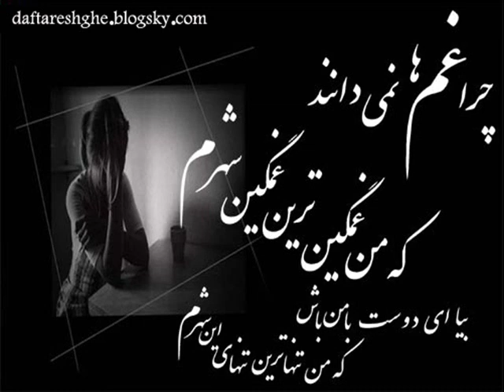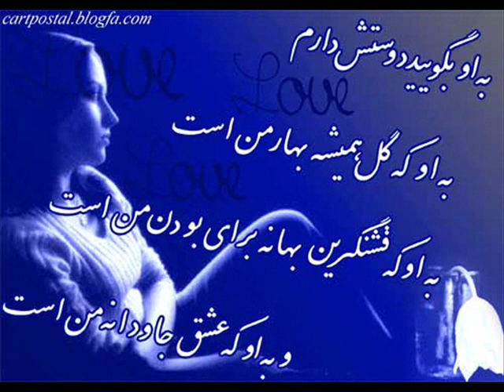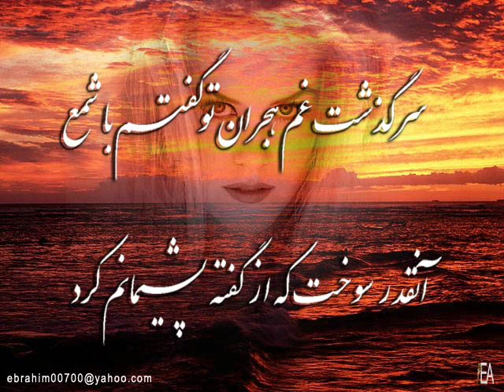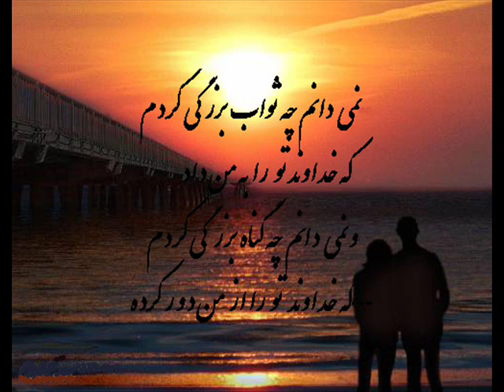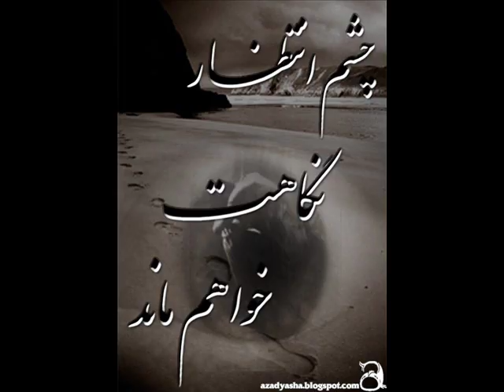Mehdi Moghaddam & Mohsen Kasra - Divooneh tarin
SlideShow By Omid R.